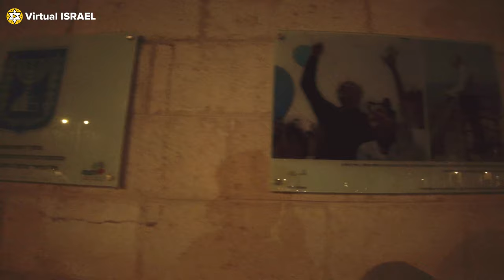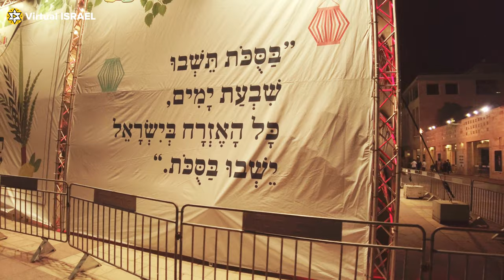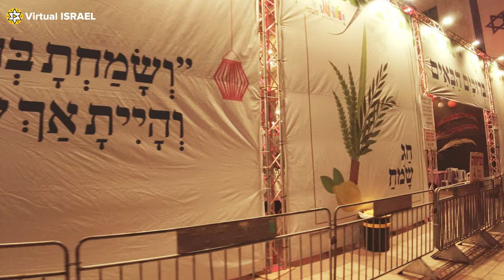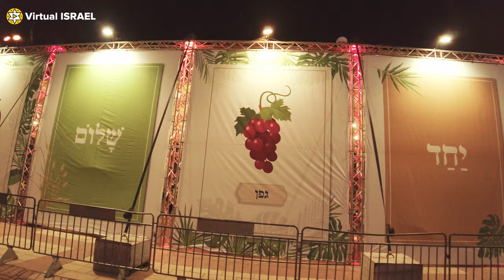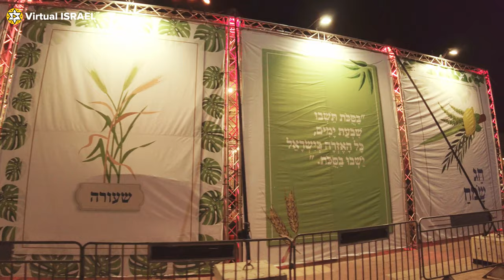JERUSALEM's Safra Sukka at NIGHT [4K]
The Safra Square Sukkah is the main Sukkah for the city of Jerusalem and the largest Sukkah in Israel which is erected each year in Safra Square. Have you ever been to a sukkah in Jerusalem? Write in the comments below!

Recorded on September 26th, Sun Evening, 2021
Summer holiday night